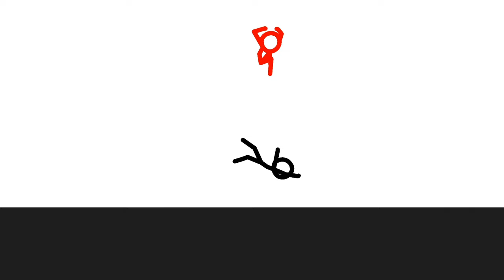Made this because Alan Becker is taking too long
Go sub to Alan Becker!

This took me about 3 weeks to make

hope yall enjoyed it :]